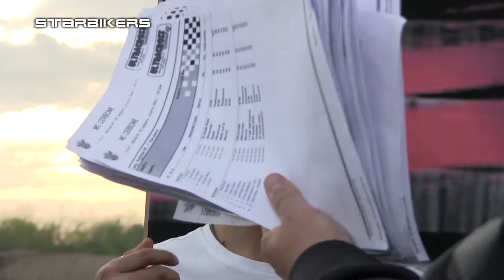Minicross 85 prova 3 Acerra